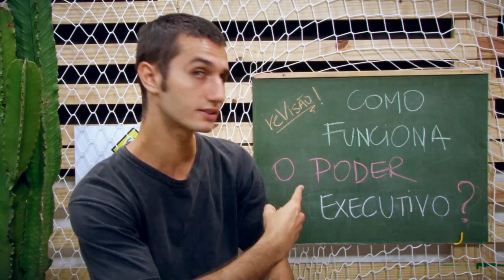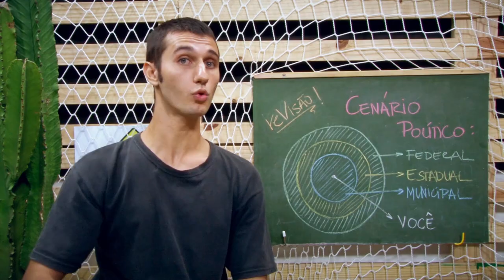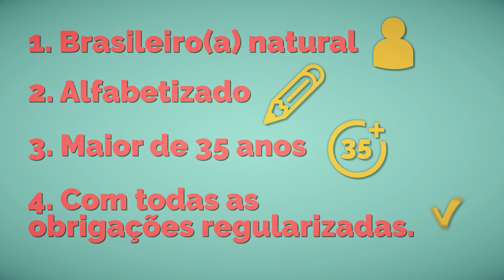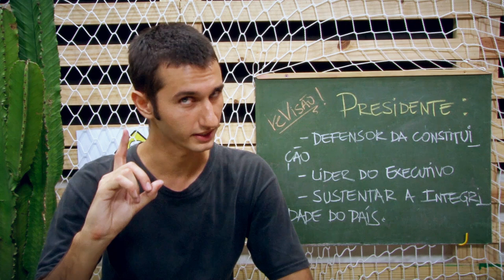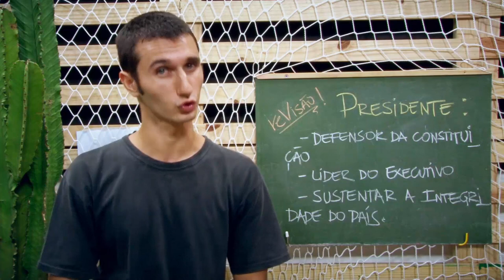Como funciona o Poder Executivo? - Presidente e Ministros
Presidente? Ministro? Secretário? Romero Britto?
Quais as verdadeiras responsabilidades dos cargos do poder executivo? O que um presidente pode e deve fazer?

É muito fácil sair criticando sem nem saber quais as reais críticas que deveriam recair sobre os membros desse poder político. Em outras palavras, as críticas são vitais para a fiscalização e renovação do executivo, MAS elas devem ser feitas de maneira consciente e com fundamentos.

Por isso que a gente ta na treta aqui fazendo os vídeo pá vocês sabê melhó o que falá pozôtro.

Curtiu?
Quer comentar?